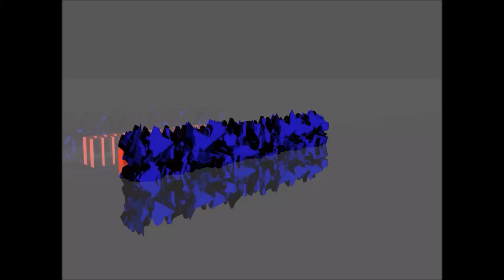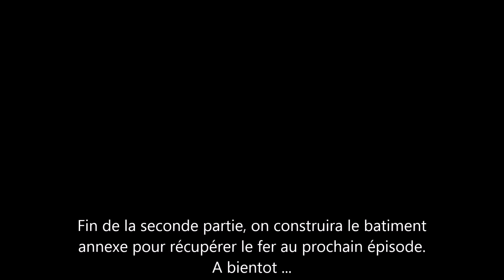lets play ep12 -On décor, on embellie.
On s attaque à toute la decoration du batiment à golem.